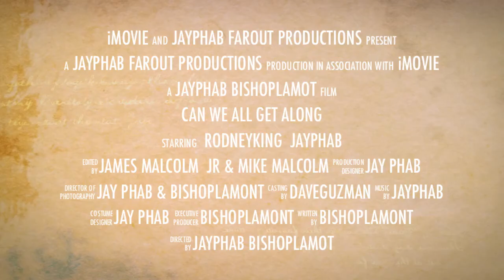RODNEYKING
RODNEY KING